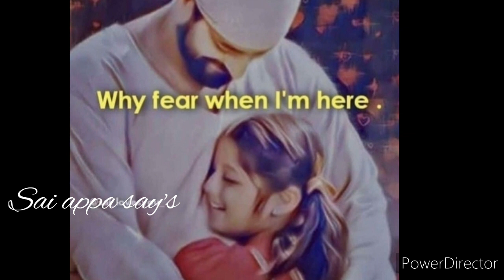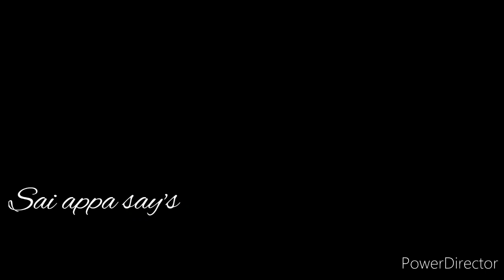நீ நேசித்த உறவு உன்னை தேடி வரும் கேள் மகிழ்வாய்/shirdi sai baba advice in tamil/sai motivation 🔥